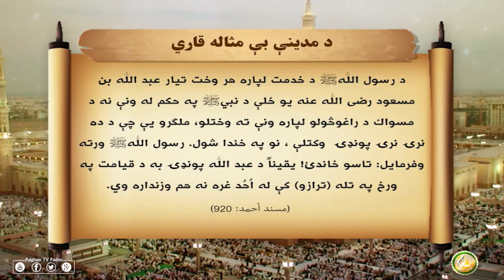د مد ينې بې مثاله قاري